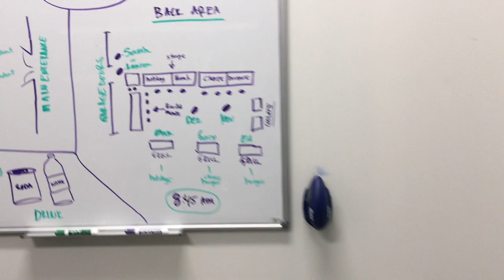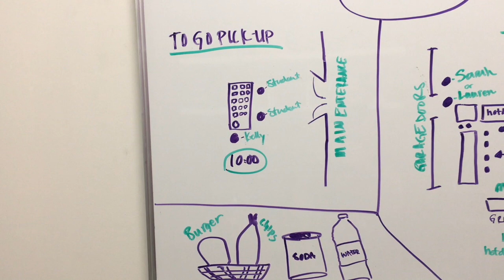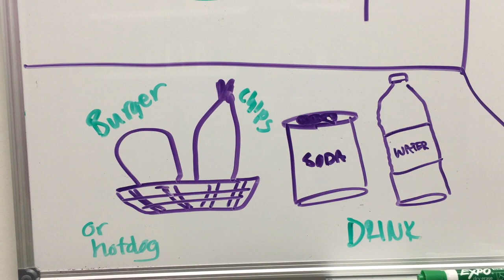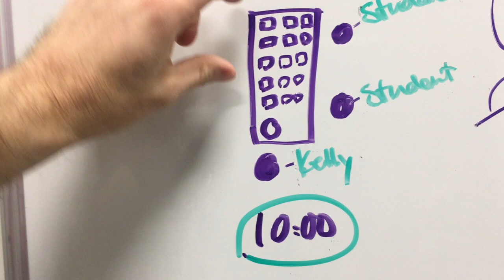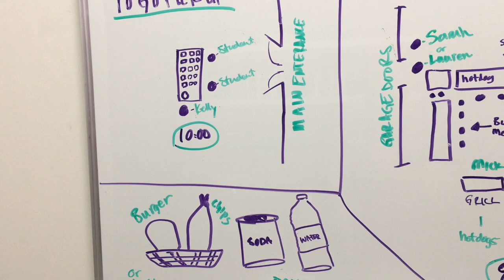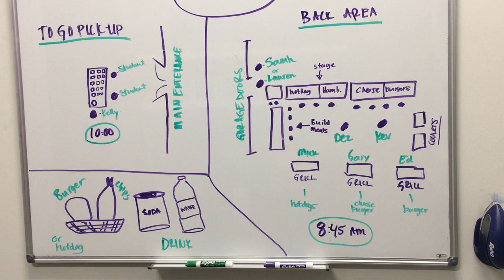Burger Burn Plan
Harvest Students Burger burn